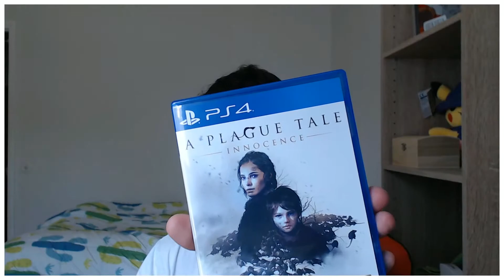A Plague Tale: Innocence - REVIEW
Here's my spoiler free review of A Plague Tale Innocence.